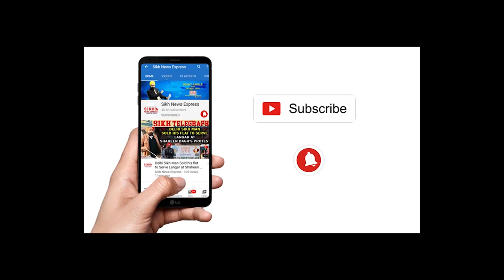DALER MEHNDI ਨੇ ਕੀਰਤਨ ਕਰਨਾ ਕਿਉਂ ਛੱਡਿਆ, ਖੁਲਾਸੇ ਨੇ ਚੁੱਕੇ ਸਵਾਲ, ਰਾਗੀ ਕੀਰਤਨੀਆਂ ਦੀ ਤਰਾਸਦੀ ਕੀਤੀ ਬਿਆਨ|| SNE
DALER MEHNDI ਨੇ ਕੀਰਤਨ ਕਰਨਾ ਕਿਉਂ ਛੱਡਿਆ, ਖੁਲਾਸੇ ਨੇ ਚੁੱਕੇ ਸਵਾਲ, ਰਾਗੀ ਕੀਰਤਨੀਆਂ ਦੀ ਤਰਾਸਦੀ ਕੀਤੀ ਬਿਆਨ|| SIKH TELEGRAPH || SNE